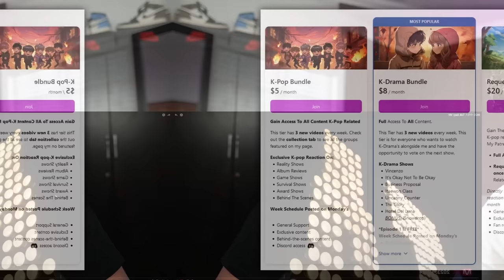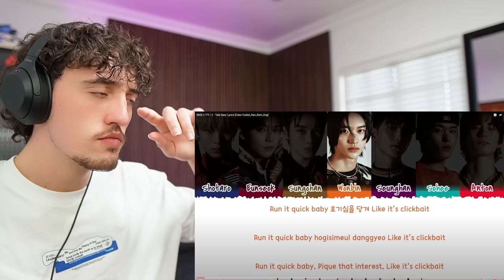South African Reacts To RIIZE For The First Time !!! 라이즈 'Talk Saxy' MV